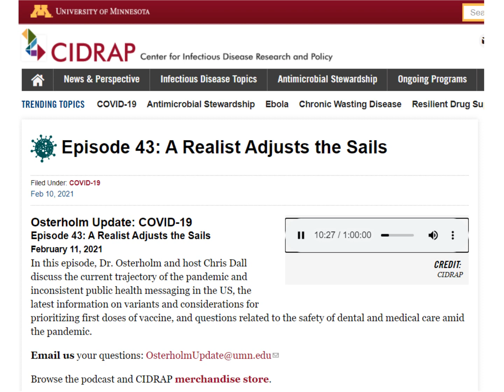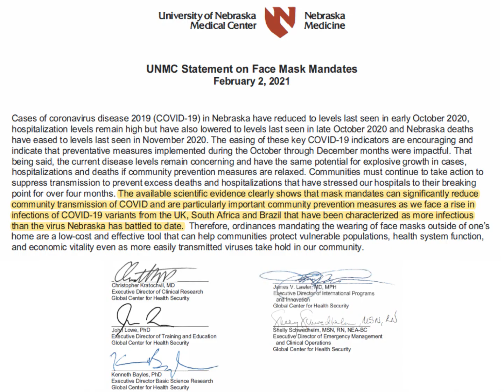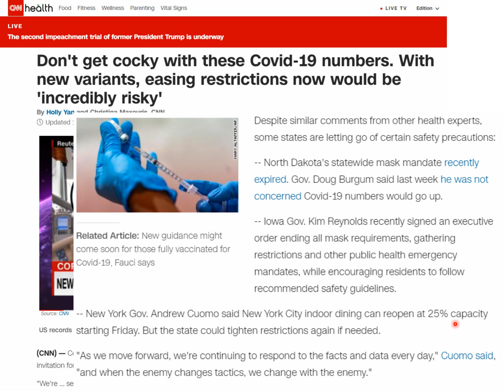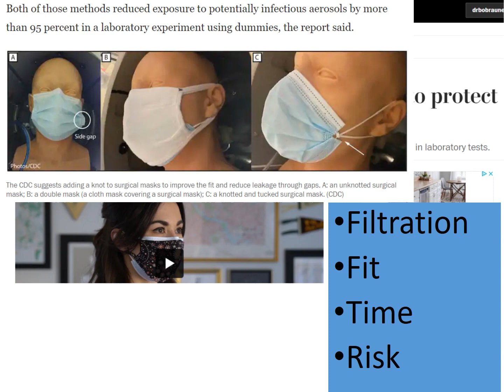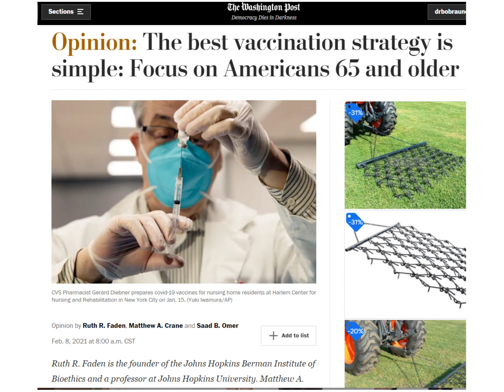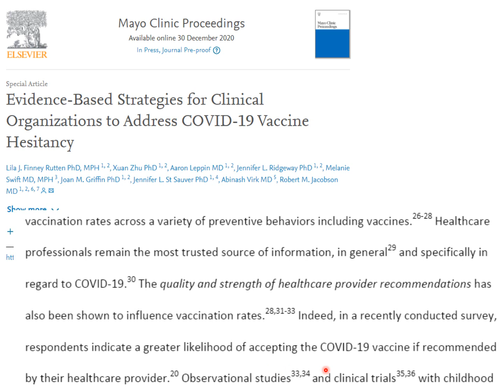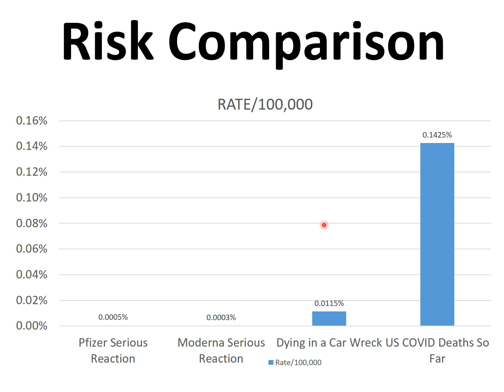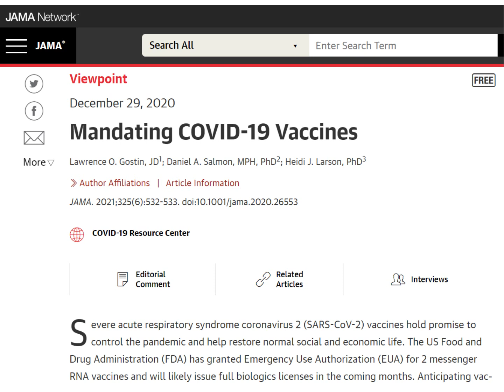2021 Feb 11 Coronavirus Community Update v63 Recording